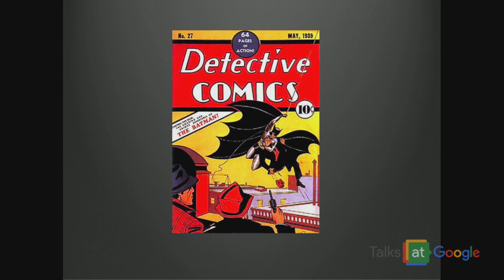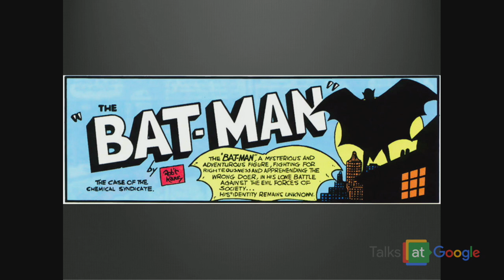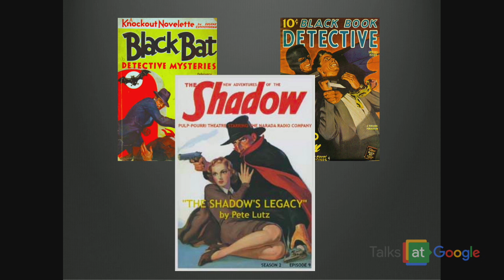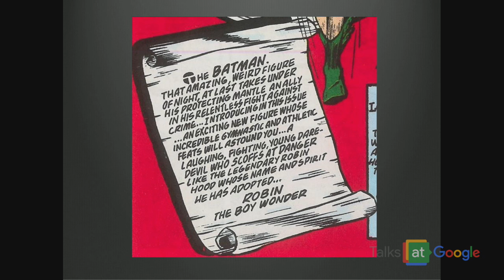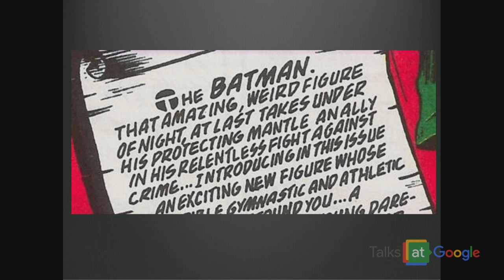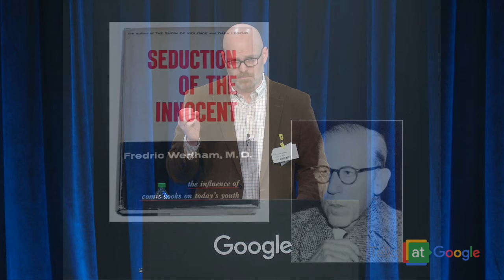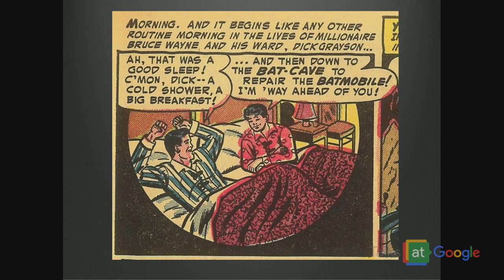Batman & the Rise of Nerd Culture | Glen Weldon | Talks at Google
In *The Caped Crusade*,  Glen Weldon lays out Batman’s
seventy-eight-year history and his multitudinous iterations: from his dark beginnings on the comic book page through his introduction to Saturday morning cartoons, from toy shelves across the country to the silver screen and beyond.

Since his creation in 1939, Batman has been many things.  He's helped make us who we are today and that's why his legacy remains so strong.  Weldon shows us that each version of Batman is legitimate because he is personal to someone—he is someone’s “my Batman.”